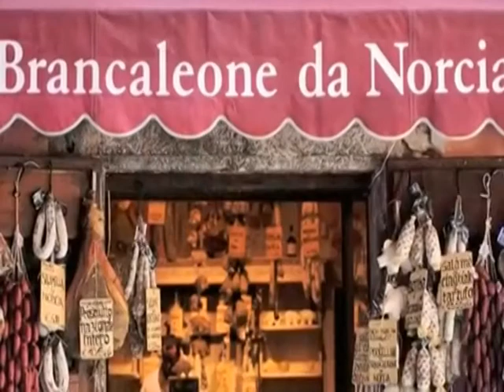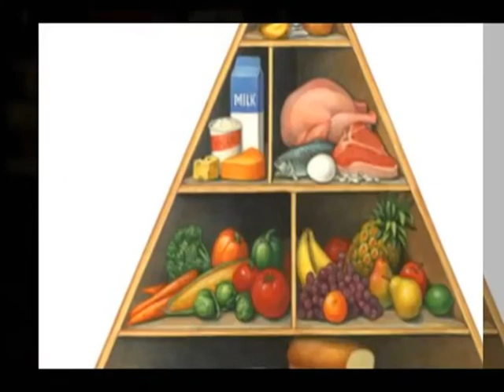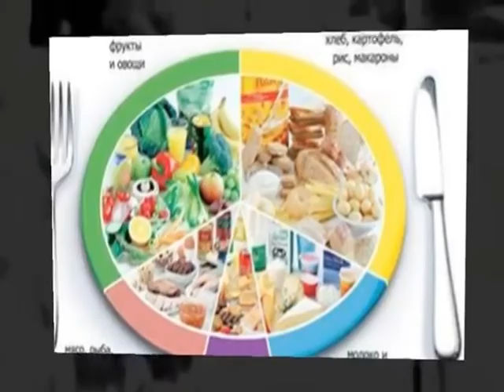2012 06 21IO